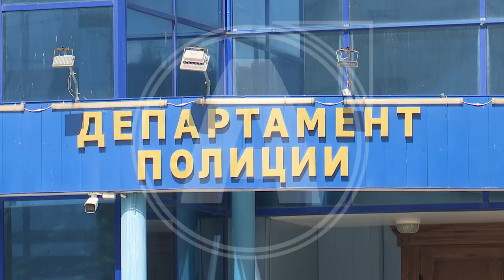Операция по изъятию мака в Костанае